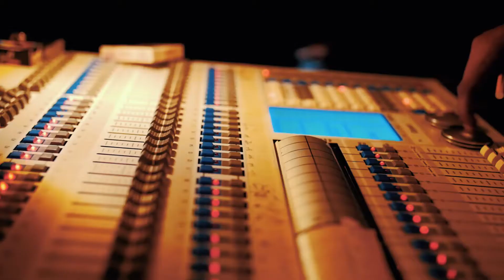Trailer No. 3 | ProJam International 2018 - Coming Soon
Client Project (Number 3 of 3 Videos)

Client: PT. Gudang Garam, TBK
Duration: 60 Second

Director: Abdul Kadir
Camera Operator: William Kibow & Abdul Kadir
Editor: Abdul Kadir
Coloring: Abdul Kadir
Drone Shot: Abdul Kadir / Didi Triya Sanjaya